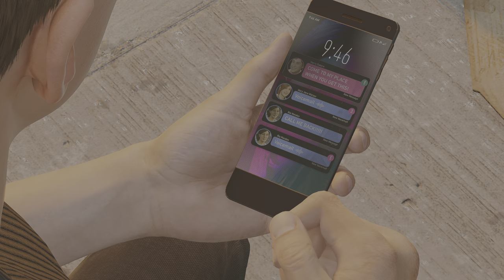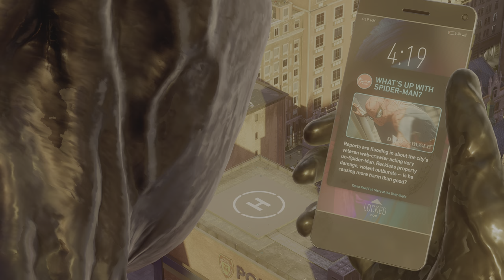Marvel's Spider-Man 2 №12 "No hay escapatoria" Gameplay Español PS5 4K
Miles sigue desaparecido. Tengo que encontrarlo. Y lo haré.